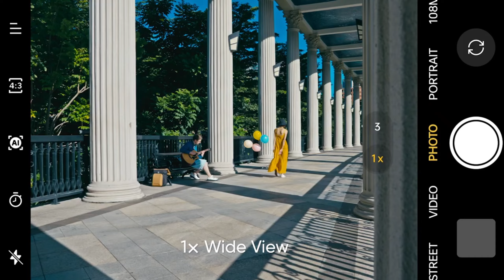Best Phones In Big Billion Days 2023 || Big Billion Day Flipkart 2023 Under 20000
Hello Friends aaj ki iss video me hamene discuss kare hai 5 best smartphones ke bare mein Jo aapko Big Billion Days me with best price ke sath dekhne ko milege to agar aap bhi iss sale me ek new smartphone lene ki soch rhe ho to jaiye aur dekhiye puri video ko details se janne ke liye .

1. best phones in flipkart big billion days 2023
2. big billion day flipkart 2023 iphone price
3. big billion day flipkart 2023 iphone 13 pro price
4. big billion day flipkart 2023 under 20000
5. big billion day flipkart 2023 best phone under 20000
6. big billion day flipkart 2023 best phone under 15000
7. big billion day flipkart 2023 best phone under 30000
8. big billion day flipkart 2023 best phone under 25000
9. big billion day flipkart 2023 best phone under 35000
10. big billion day flipkart 2023 earbuds offer
11. big billion day flipkart 2023 date iphone 13
12. big billion day flipkart 2023 date
13. big billion day flipkart 2023
14. big billion day flipkart 2023 best phone under 30k
15. best phone under 20000 in big billion day
16.great indian sale amazon 2023 date
17. best phone under 20000 technical guruji latest
18. best phone under 20000 technical guruji 2023
19. best phone under 20000 technical guruji
20. best phone under 20000 in big billion day 2023
21. best phone under 20000 in bbd sale